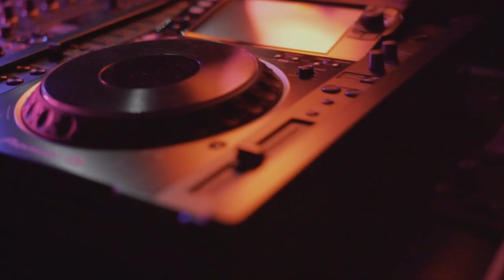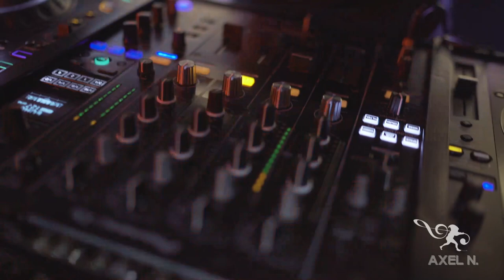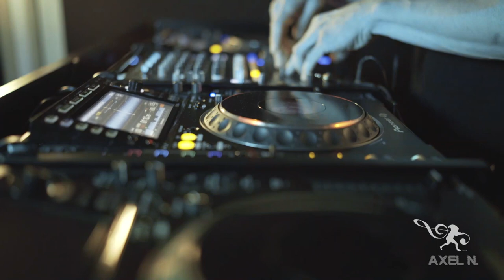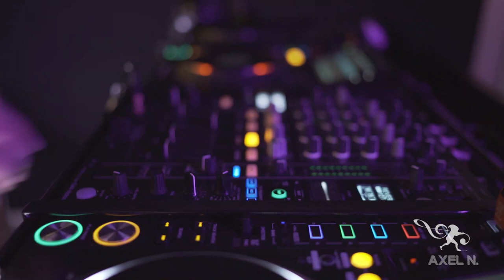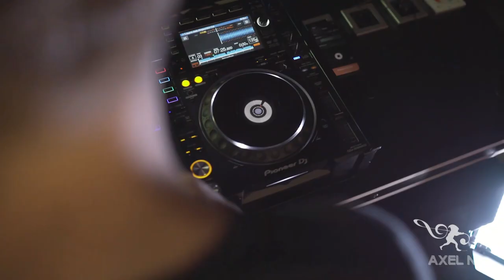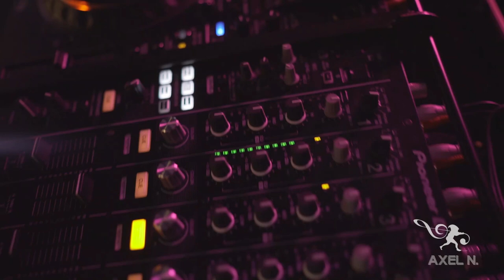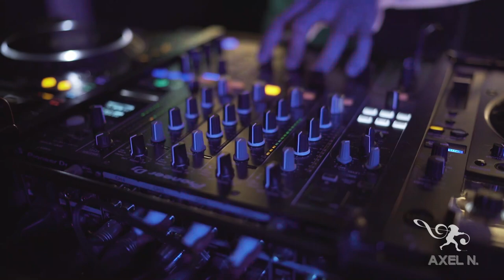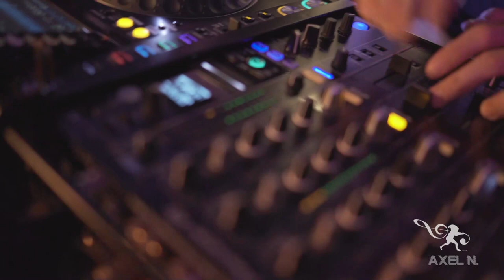Axel N. - Summer Set In The Studio( Berlin-Germany)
It is with great pleasure that I would like to share with you guys my first music set.
We are experiencing difficult times because of the virus but that does not stop us from doing what we love, from evolving as a person, and from learning from mistakes and from difficult times.
This music set represents a little bit of my career as a DJ/Producer and some of the songs in this video I made during the pandemic express some of the good feelings I had despite this current situation and always remember: you can make the world a better place through music.
Join this ride with me and stay positive.

Artist: Axel N.
Video and Cutting: Musti Toni
Support: GMA Agency

Follow Axel N.

edm, dj, music, techno, melodic, dj mix, dj set, dance music, electronic music, dj studio, rave, coronavirus, covid-19, berlin, germany, brazil, songs, melodies, summer